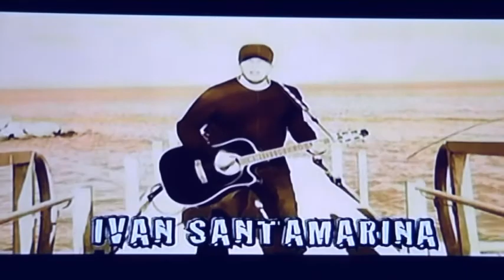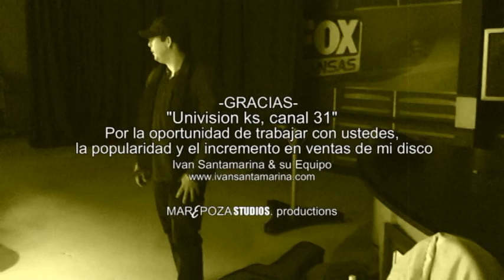IVAN SANTAMARINA-Univision ks,Spots-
IVAN SANTAMARINA & UNIVISION KS canal 31,Realizacion de un nuevo spots(comercial)para la promo de su nueva produccion musical (CD)